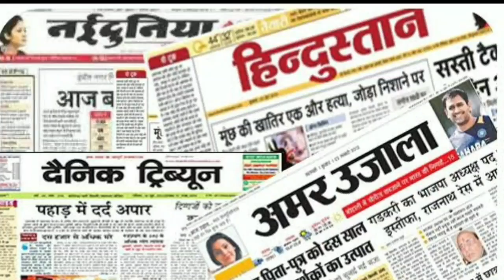विधायक अंबा प्रसाद का बड़ा दाव, हिंदू मुस्लिम विवाद पर फूल स्टॉप ।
हिंदू मुस्लिम विवाद पर लगा फूल स्टॉप ।  सिरमा में पंचायत बड़कागांव